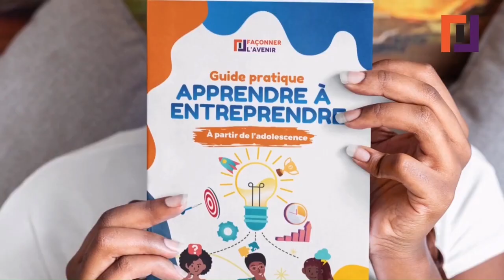Comment Réussir à Epargner Facilement dès Aujourd'hui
🚀 FORMATIONS ▬▬▬▬▬▬▬▬▬
Forme-toi sur notre plateforme d'e-learning dans plusieurs domaines :

📚 OUVRAGES ▬▬▬▬▬▬▬▬▬
Découvre des livres qui vont changer ta vie :

🎶 MUSIQUE ▬▬▬▬▬▬▬▬▬
▶ Ecoute l'album inédit de développement personnel "SOYONS ROC" pour transformer ton mindset

Découvrez comment épargner facilement dès aujourd'hui. Dans cette vidéo, nous dévoilons les erreurs  courantes que la plupart des gens font avec leur argent et comment les éviter. Le mieux-être financier commence par là : mettre de côté pour ensuite investir. Mais comment y parvenir quand on sait que le coût de la vie augmente sans cesse ? Les conseils prodigués dans cette vidéo vous aideront à relever ce défi avec succès.